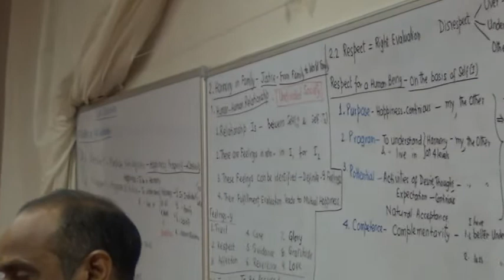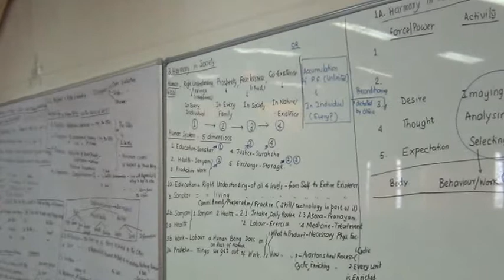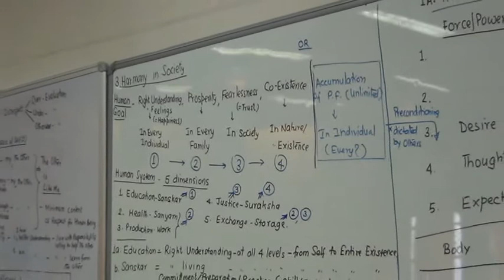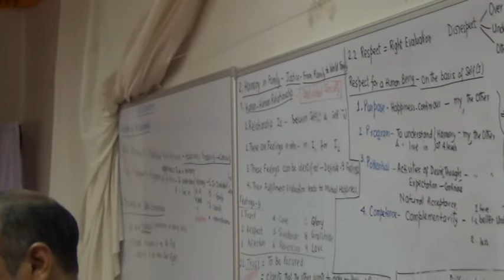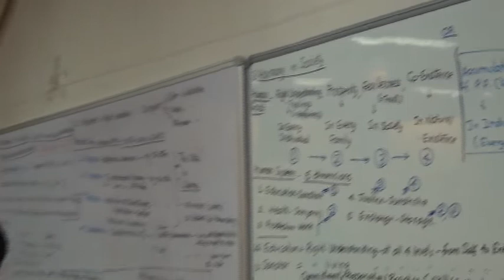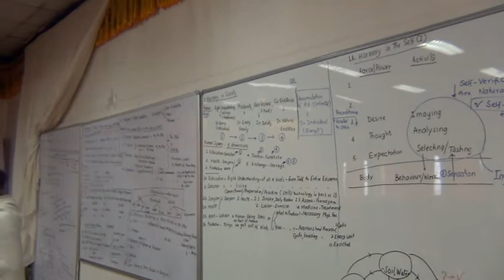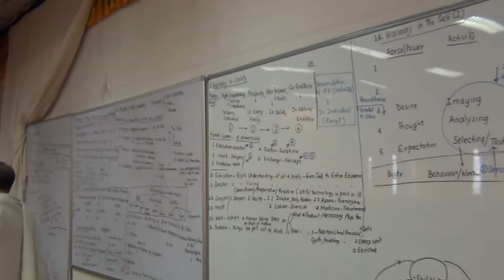Q&A - Bhutan 2014 (D6 S1 1)